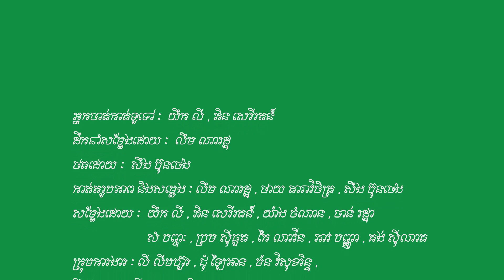CTO Performance 2020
Video team CTO performance 2020 in smart staff virtual party 2020 on Friday 11th September 2020 from 4 PM.